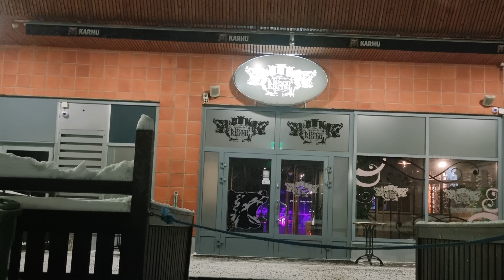Kylässä lauantaina ja syyntakeettomana.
Jotkut vaan osaa.